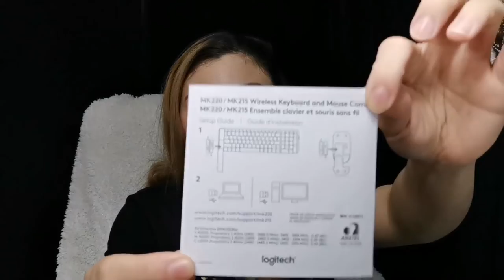LOGITECH WIRELESS KEYBOARD AND MOUSE REVIEW | CESS VEE | Chinitang Pinay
hey Cessies!  I've got new wireless keyboard and mouse combo  at a cheaper price. I love it!

Hey Cessies!